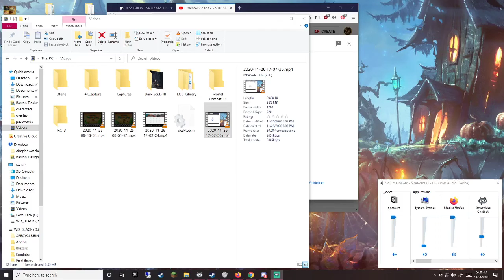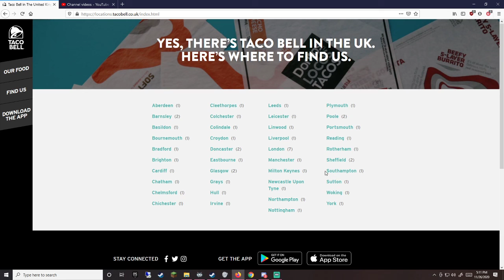UK Taco Bell Locations Pronounced by an American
Idk, I read read a list of place. No big deal.